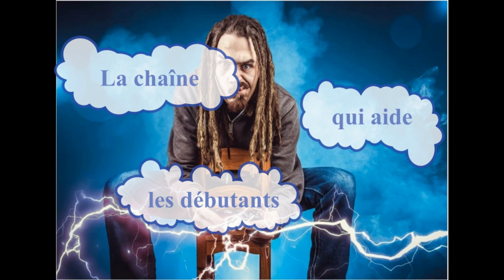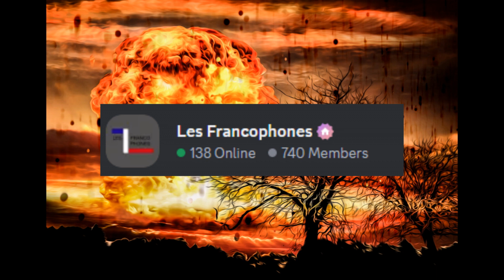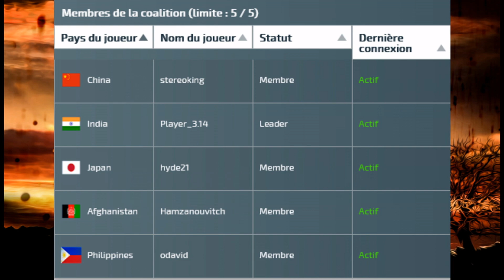Conflict of Nations | WORLD WAR 3 | jeu gratuit sur PC : Campagne Japon / étape 08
Cette  vidéo est consacrée à la prise en main du jeu de stratégie en ligne gratuit Conflict of Nations, World War 3 : la dernière phase de la partie... Il faut éliminer les derniers adversaires et prendre des provinces pour atteindre les points de victoires.

Cette vidéo présente les dernières offensives contre les pays scandinaves et ceux d’Amérique du Sud...

Si le jeu vous plaît et que vous désirez en savoir davantage, n'hésitez pas à venir rejoindre une communauté conviviale de joueurs francophones.
Voici le lien du serveur Discord de l'alliance "Les Francophones" valide au moment de la parution de cette vidéo (s'il ne fonctionne plus, prenez ce lui de la dernière vidéo publiée: il sera remis à jour) :

Les tutoriels sont à visée pédagogique et ont pour seul but de vous faire partager ma passion des jeux de stratégie en ligne.

Ce contenu est en haute définition, n'hésitez pas à régler les paramètres de la vidéo pour améliorer la netteté des images.

Pour les nouveaux joueurs: ci-dessous un lien promotionnel pour la première installation.
Cela vous donne 1 mois de premium offert ⭐ et 13000 Gold 🟨